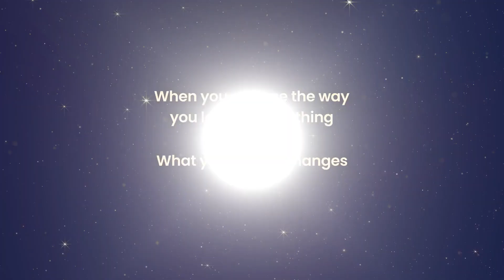What Happens To Your Brain And Body When You Do Yoga Regularly | Eytan Baum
Many people talk about yoga and the great benefits , but how many people actually practice yoga more than 5 times.
In this interview Eyatn will share the amazing benefits of Yoga to your body and mind. Most important is that he will show you the next step and make it simple for you.